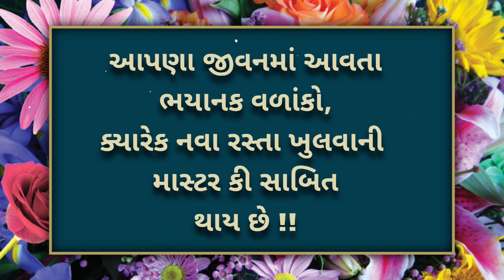અર્થપૂર્ણ સુવિચાર 2023 || Gujarati Suvichar Status || New Gujarati Suvichar Status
Your query : -

સુવિચાર ગુજરાતીમાં
સુવિચાર અને તેનો અર્થ
સુવિચાર સુવિચાર
સુવિચાર ગુજરાતી
સુવિચાર નાના
સુવિચાર લખેલા
સુવિચાર સ્ટેટસ
સુવિચાર અને તેનો અર્થ સમજાવો
સુંદર સુવિચાર
મસ્ત સુવિચાર
મસ્ત મજાના સુવિચાર
suvichar video
suvichar gujarati
suvichar suvichar
Suvichar status
suvichar dakhva
suvichar bataiye

Tags.

સુવિચાર ગુજરાતીમાં
સુવિચાર સુવિચાર
સુવિચાર ગુજરાતીમાં નાના
સુવિચાર ગુજરાતી